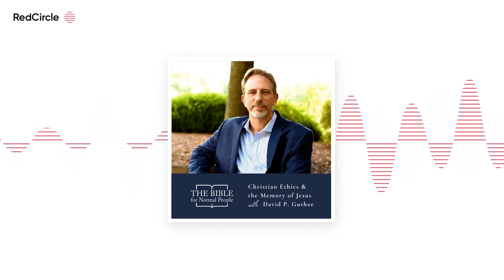The Bible For Normal People - Episode 211: David P. Gushee - Christian Ethics & the Memory of Jesus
In this episode of The Bible for Normal People Podcast ) , Pete and Jared talk with David P. Gushee about the role of the Bible in Christian ethics and how those ethics can guide our morality as global citizens in a modern world.